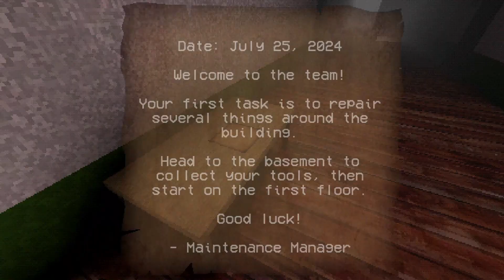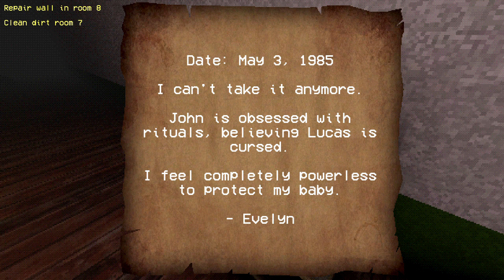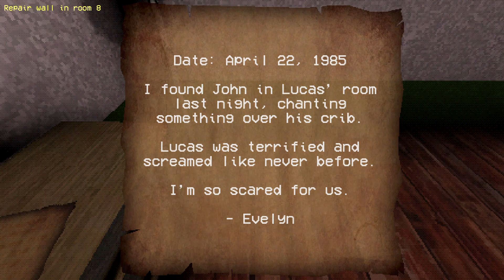Cursed Baby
X (formaly twitter):
   / loganfamx  ​